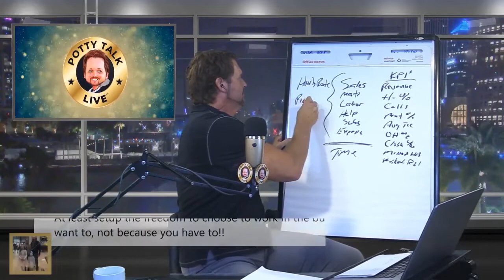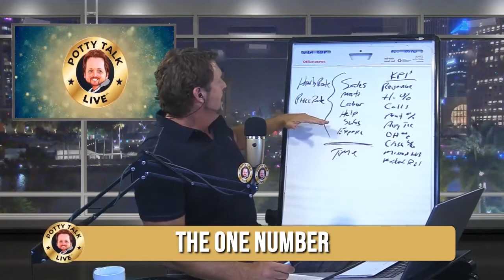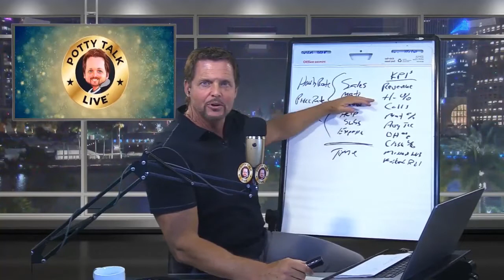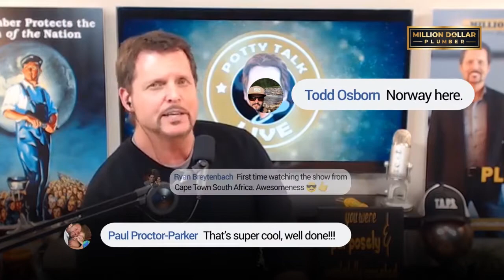Tips for Paying Your Plumbers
Here are some tips for how to pay your plumbers...